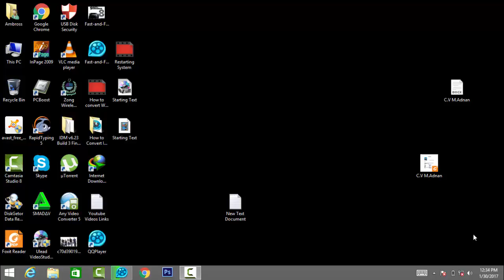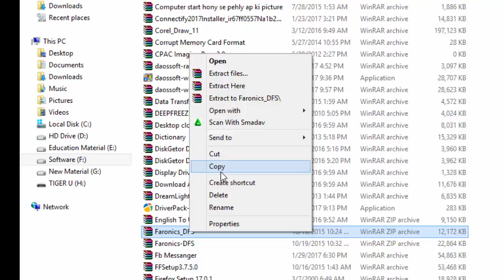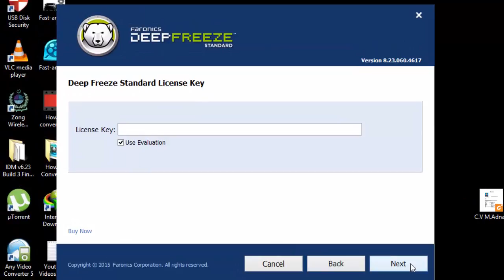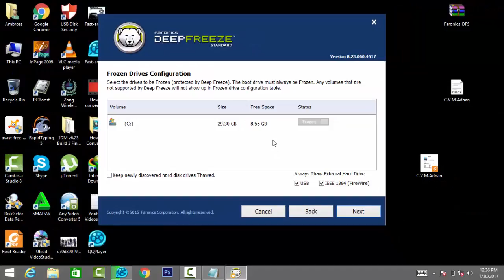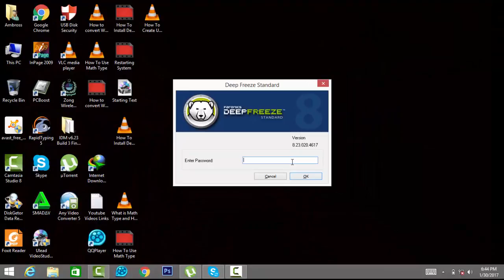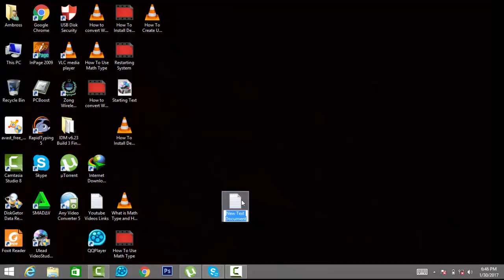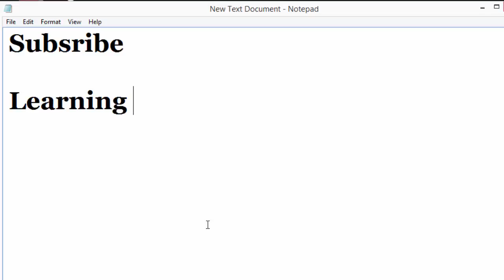Best Method of Deep Freeze Installation - Installing & Using Deep Freeze in Pc, Laptops [Hindi-Urdu]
In which video i tech the methed of Best Method of Deep Freeze Installation - Installing & Using Deep Freeze in Pc, Laptops [Hindi-Urdu]. I think you not waste your time in your bazy life if you see my this video and see the Adobe photoshop cs6 complete course you are able to creating or editing like professionals and if you subscribe my channel "Learning With sMile" then you can get more useful videos that are very important in your life. You can aslo see the complete urdu course of photoshop cs6  and more..